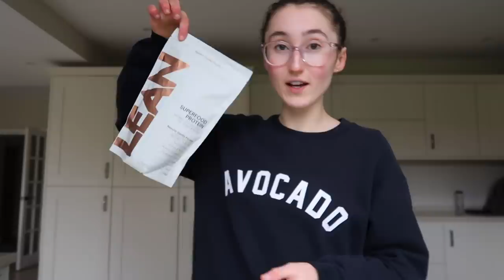RESET DAY & WHAT DID I BUY FOR MYSELF? | HOLLY-DAYS VLOGMAS #6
day 6 of the holly-days has a fun surprise 😆

MY BUSINESSES

PRODUCT LINKS

FAQ ✌🏻

How old are you? | 23 apparently

MUSIC CREDITS